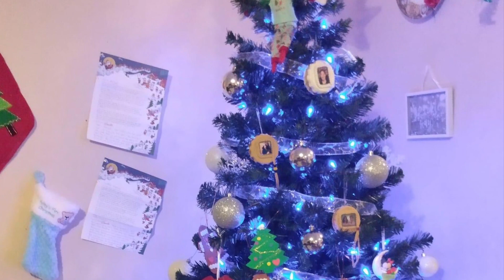Welcome to our homes in Cape Breton Nova Scotia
This video is a compilation of over 300 Christmas trees in homes in cape breton Nova Scotia